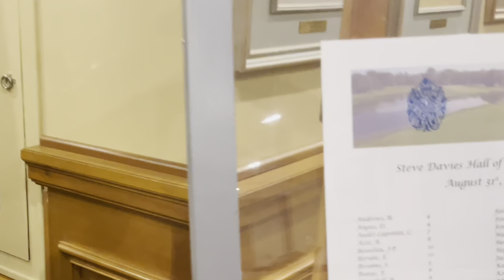Intronisation au Temple de la renommée de Steve Davies - 31 août 2023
Le 31 août dernier avait lieu l'intronisation au Temple de la renommée du golf du Québec de Steve Davies (Royal Montréal). Monsieur Davies est devenu la 38e personne intronisée.

Visionnez cette courte vidéo pour voir les meilleurs moment de cette soirée!